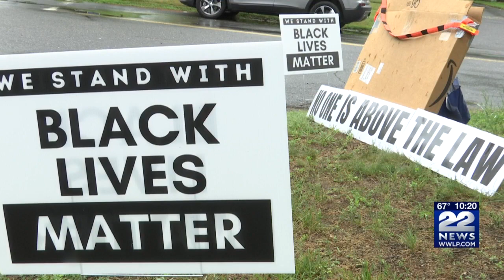PHOTOS: Black Lives Matter rally hosted by Longmeadow Anti-Racist Coalition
The Longmeadow Anti-Racist Coalition hosted its fourth weekly "Stand Out" rally in support of the Black Lives Matter movement this evening in Longmeadow.